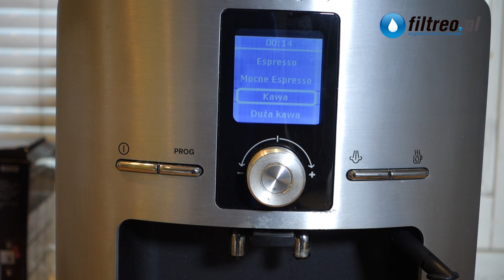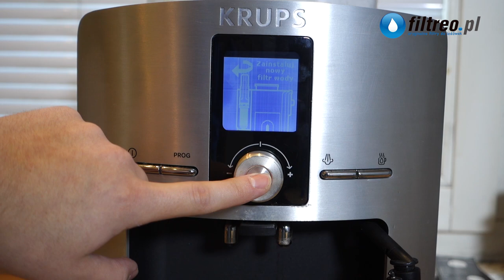Wymiana filtra Krups F08801 w ekspresie ciśnieniowym Krups EA8260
Instrukcja wymiany filtra KRUPS F08801 w ekspresie ciśnieniowym KRUPS EA8260.

Filtr wody należy wymieniać co około 2 miesiące, zapobiegnie to osadzaniu się wewnątrz ekspresu kamienia, który jest jedną z częstszych przyczyn awarii urządzeń tego typu.

Instrukcja:
Na panelu sterowania ekspresu po kolei wybieram potwierdzając przyciskiem OK:
Prog. - Serwis - Filtr wody - Wymiana.

Następnie wyjmujemy pojemnik na wodę, który znajduje się z tyłu ekspresu, wodę wylewamy i ściągamy górną klapkę.

Później za pomocą dołączonego do ekspresu klucza wykręcamy filtr wody, w stronę przeciwną do ruchu wskazówek zegara.
Jeśli klucz zaginał, można to zrobić ręką.

W kolejnym kroku nowy filtr wkręcamy w miejsce starego, montujemy pokrywę zbiornika, a zbiornik umieszczamy na miejscu. Teraz wciskamy dwukrotnie "OK", później dolewamy wody do zbiornika.

Pod wylotem pary umieszczamy naczynie i wciskamy "OK". Filtr napełni się wodą. To wszystko.